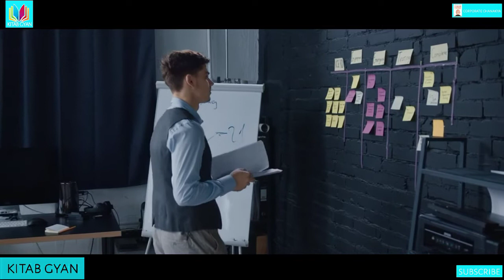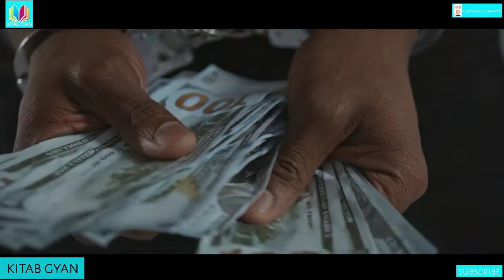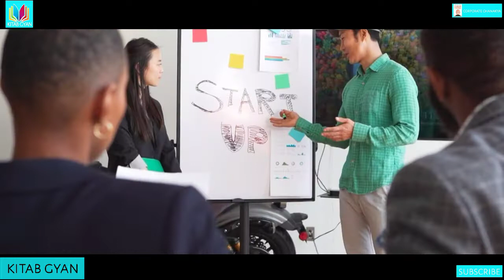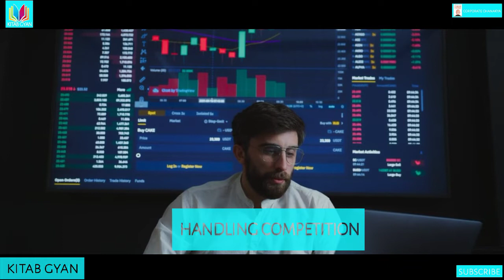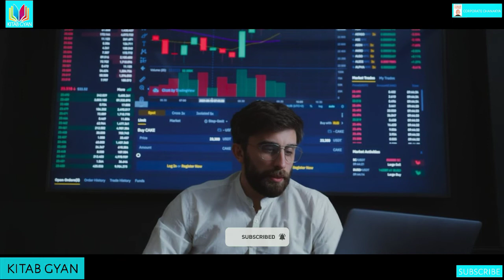अब व्यापारलाई चार गुणा बढाउनुहोस्||Corporate Chanakya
Chanakya, who lived in 3rd Century BC, was a leadership guru par excellence. His ideas on how to identify leaders and groom them to govern a country has been well documented in his book Kautilya’s Arthashastra. This book contains 6000 aphorisms or sutras. In the present book the author simplifies the age-old formula of success for leaders of the corporate world. Divided into 3 sections of Leadership, Management and Training Corporate Chanakya includes tips on various topics like – organizing and conducting effective meetings, dealing with tricky situations, managing time, decision making and responsibilities and powers of a leader. Call it your guide for corporate success or a book that brings back ancient Indian management wisdom in a modern format – you just cannot let go the Chanakya wisdom contained on each page. Read on to discover the ‘Corporate Chanakya’ in you…

About the Author - Radhakrishnan Pillai studied the ancient text “Kautilya’s Arthashastra” at Chinmaya International Foundation, Kerala, under the guidance of Dr. Gangadharan Nair. Educated in the field of management and consultancy, he later proceeded to do his MA in Sanskrit and obtained a doctorate degree in the Arthashastra. He also started a company Atma Darshan in the field of spiritual tourism. Pillai spreads the knowledge of Chanakya to millions of people across the globe through his lectures, workshops, training programs, radio shows and articles. Director of SPM Foundation and part of University of Mumbai team, he designs various leadership programs. He is the recipient of the Sardar Patel International Award, 2009.